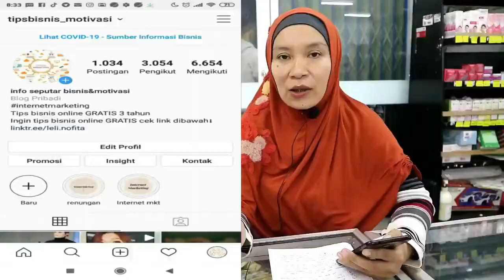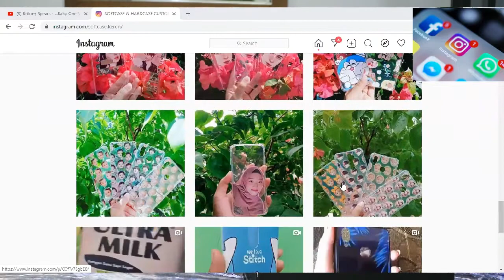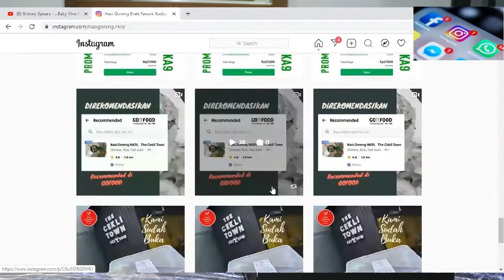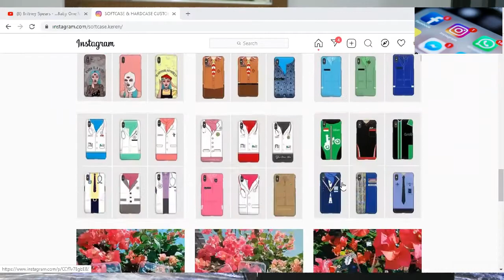🔴 3 Ide Bisnis untuk mahasiswa Modal 1 jutaan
3 Ide Bisnis untuk mahasiswa Modal 1 jutaan

Salam hangat, divideo kali ini saya bikin video motivasi untuk para adek2 mahasiswa. Yakni 3 ide bisnis modal 1 jutaan. Mudah - mudahan bisa dijadikan ide bisnis mahasiswa tahun 2021, Atau ide bisnis untuk mahasiswa modal kecil. Harapan saya adek2 mahasiswa termotivasi untuk menemukan peluang bisnis dengan modal minim. Tonton sampai habis ya..

Trimakasih karena sudah memilih channel ide bisnis atau ide usaha yang bisa menjadikan insprasi. Terutama untuk anda yang sedang mencari peluang usaha atau ide jualan laris.. Semoga bisa menjadikan inspirasi bisnis dan cerita bisnis ini berdasarkan dari narasumber pelaku bisnis atau pelaku usaha di lapangan.
Kami membangun channel bisnis ini untuk memberi inspirasi sukses dari kisah inspiratif sukses,ataupun kisah sukses, dari pedagang ataupun pengusaha sukses. Agar dapat memberi gambaran tentang ide bisnis rumahan dan cara memulai bisnis